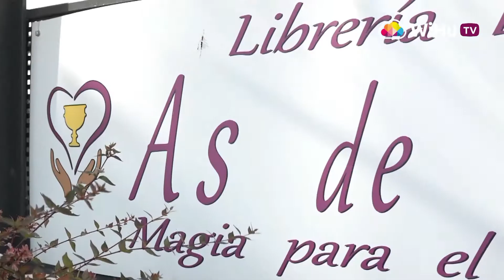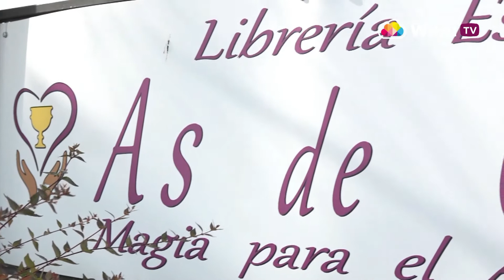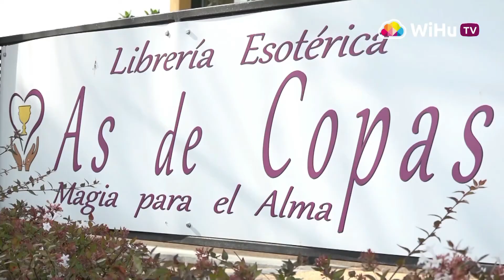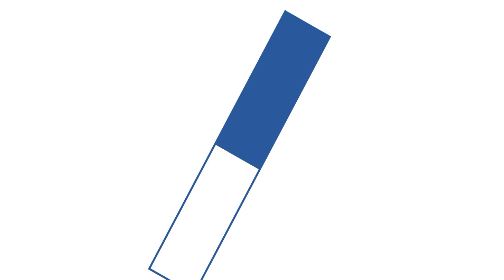Amalia López nos habla de la cocina por el Feng Shui en el apartado 'Con Buena Vibra'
Una semana más tenemos el apartado 'Con Buena Vibra' con Amalia López, gerente y propietaria de Librería Esotérica 'As de Copas'. Continuamos con el Feng Shui, y en esta ocasión nos habla de una de las partes más importantes de nuestro hogar: la cocina.